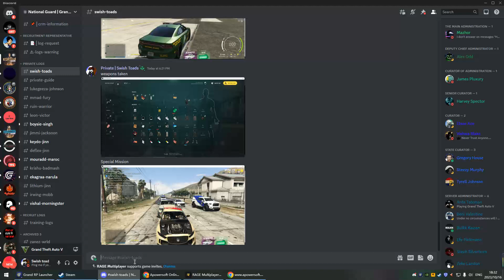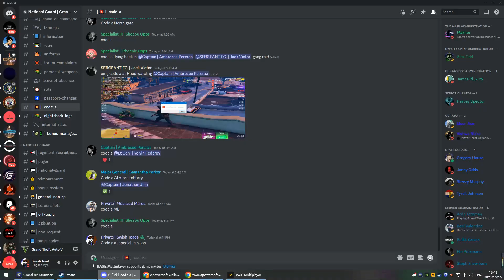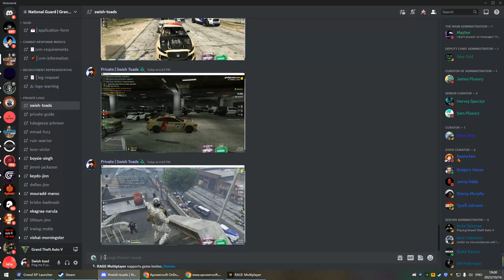NG Ghetto Patrol